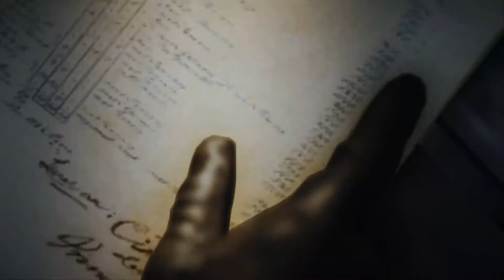Assassin Creed: Unity GamePlay Walkthrough Ep5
Assassin's Creed Unity is a historical fiction action-adventure open world stealth video game developed by Ubisoft Montreal and published by Ubisoft. It was released in November 2014 for Microsoft Windows, PlayStation 4 and Xbox One. The game is the eighth major installment in the Assassin's Creed series, and the successor to 2013's Assassin's Creed IV: Black Flag. It also has ties to Assassin's Creed Rogue which was released for the previous generation consoles the PlayStation 3 and Xbox 360, on the same date as Unity.

Set within Paris during the French Revolution, the single-player story follows Arno Dorian in his efforts to expose the true powers behind the Revolution. The game retains the series' third-person open world exploration as well as introducing a revamped combat, parkour and stealth system. The game also introduces cooperative multiplayer to the Assassin's Creed series, letting up to four players engage in narrative-driven missions and explore the open-world map.